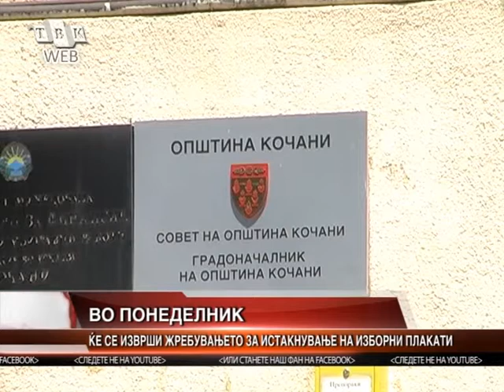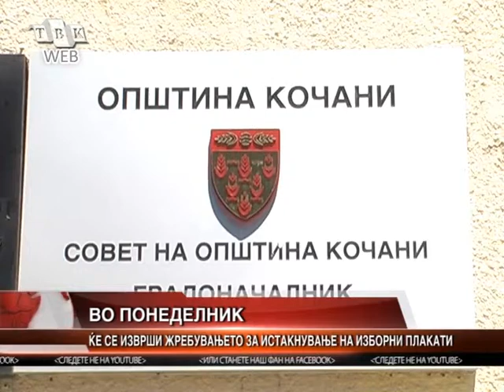Vo Ponedelnik zrepka za postavuvanje izborni plakati